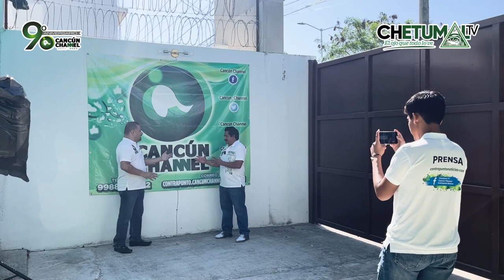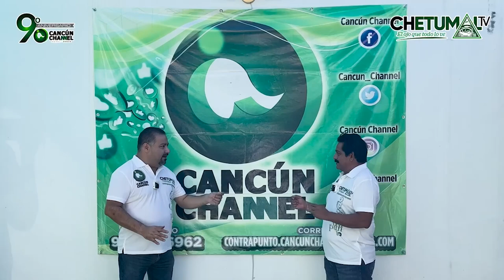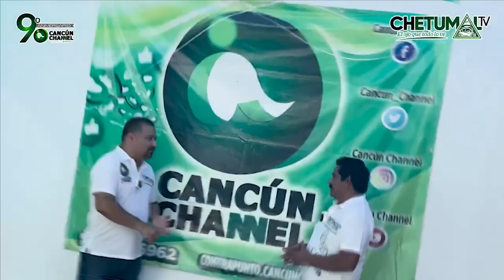Aspectos del 21 Aniversario de Grupo Contrapunto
* En el marco de la inauguración de Chetumal TV y el noveno aniversario de Cancún Channel, Contrapunto Noticias celebra su aniversario.